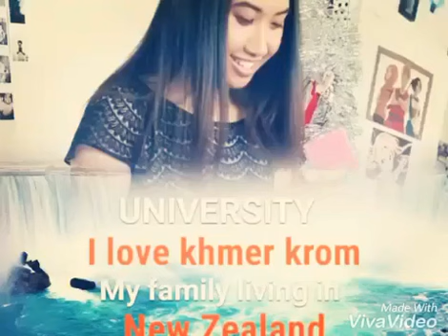12 July 2024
We love New Zealand 🇳🇿 love you so much all khmer krom? I love old Khmer song 🎧 1974